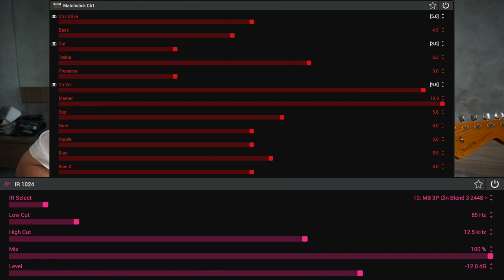Line6 HX STOMP XL / Matchstick Ch1 / Based on the Matchless™ DC30 - Game Guitarist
- Fender Custom Shop Re1961 Stratocaster
- Line6 HX STOMP XL

Amp :  Matchstick Ch1 (Matchless DC30 Channel 1)
Cab : MB 3P Cln Blend 3 2448.